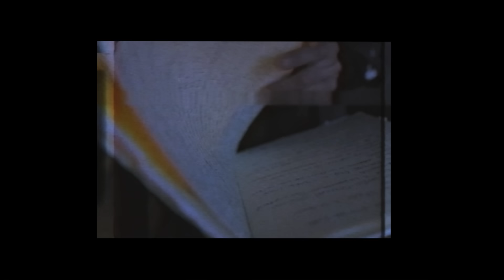EGREEN - NON MI INTERESSA (prod. Fritz Da Cat & Marz)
regia: Matteo Bombarda
aiuto regia: Davide Polato
direttore della fotografia: Arturo Bernardi
assistente: Nicola Maric
scenografia e maschere: Emanuela Astolfi
truccatrice: Giulia
producer: Franca Masu
montaggio e post: Matteo Bombarda
color correction: Davide Polato
produzione: Undervilla Productions
stylist: Emanuela Astolfi + Luca Cutzo
abiti forniti da: Sold out Sneakers Via Porrettana 199 Bo
Foto Backstage: Francesca Paola Marino OTM
Location: TPO Bologna

ragazze:
Stefania Pasini
Annapaola Crupi
Sofia Torregiani
Lucy Han Lamattina
Giulia Cocchi
Giulia Pastorelli

Un ringraziamento particolare a:
Brenno Itani & Roy Persico
Flavia Tommasini & TPO Bologna
5TATE OF MIND
MKULTRA AGENDA
BBS
Tristan Vancini
Edo Vancini
Alessio Ragalmuto
David Veronesi
Simone Mei